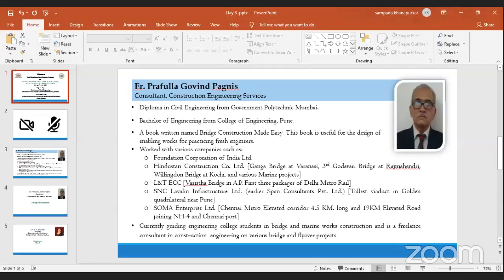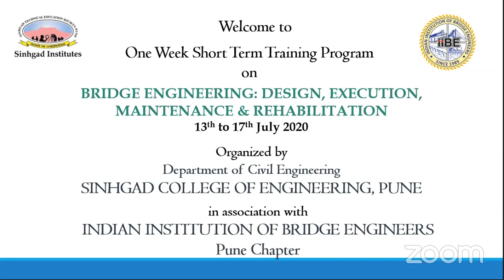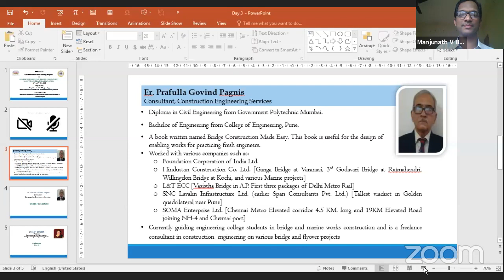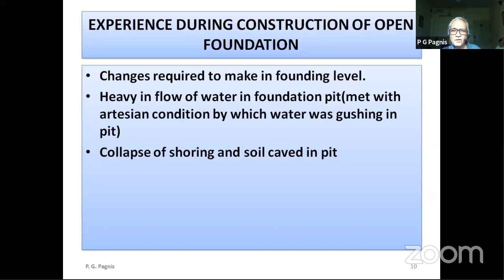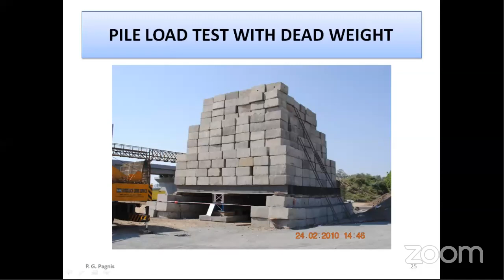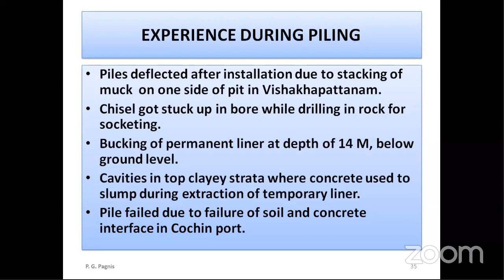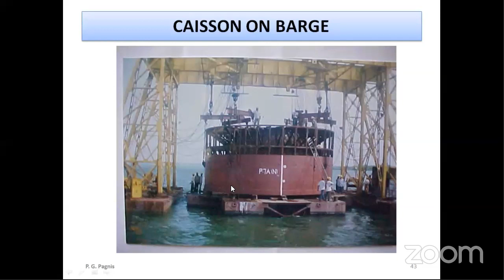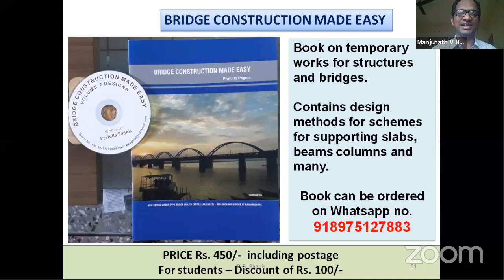STTP_SCOE_IIBE_DAY 3_BRIDGE ENGINEERING: DESIGN, EXECUTION, MAINTENANCE & REHABILITATION